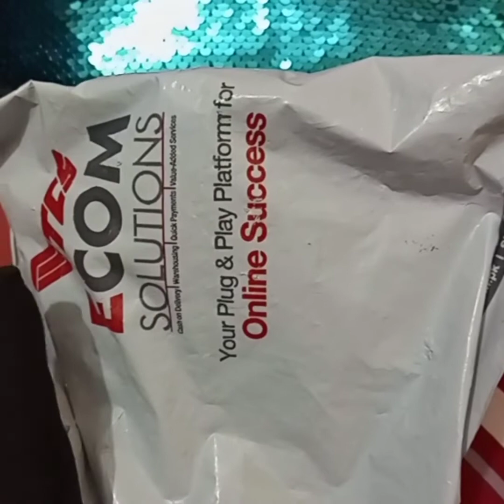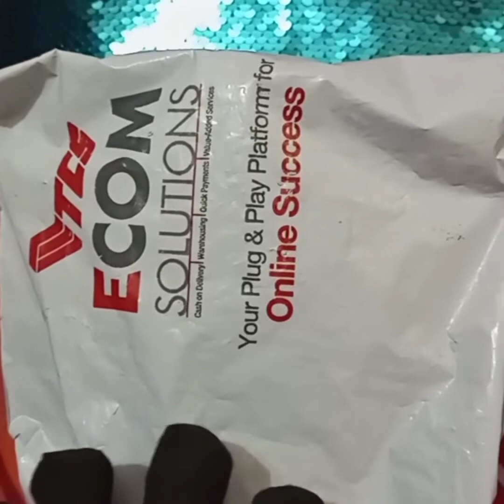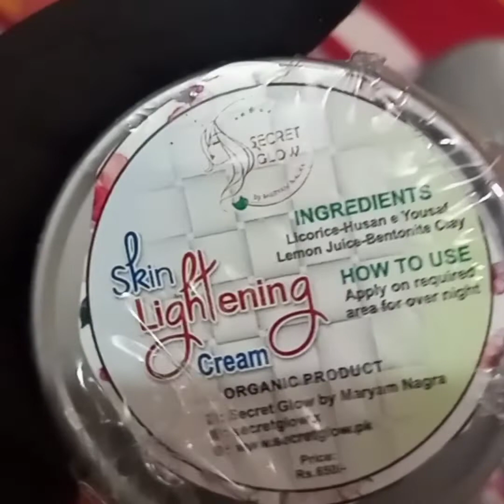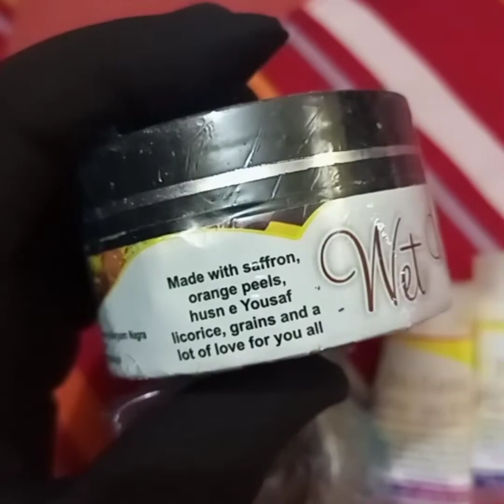I got a receive 🥰 organic products parcel 📦...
##organic products.
new vlog uploaded.
bilkul views nai arhye.apna support dekhyee. 🥺
lG:Mahru_fashion_awarness_113...
hope u guys like my vlogs.